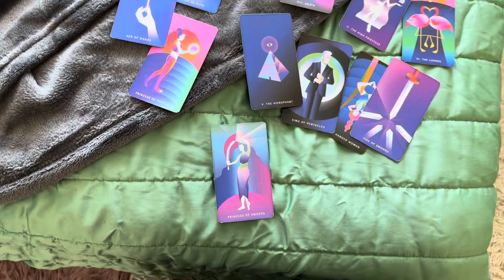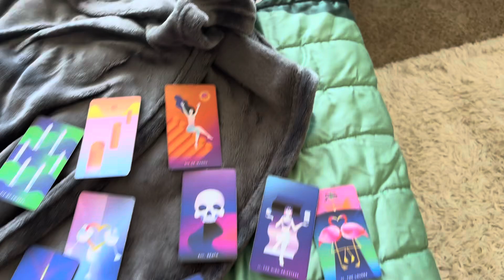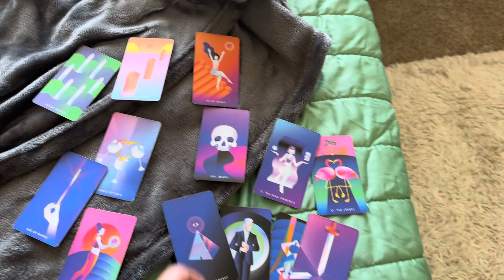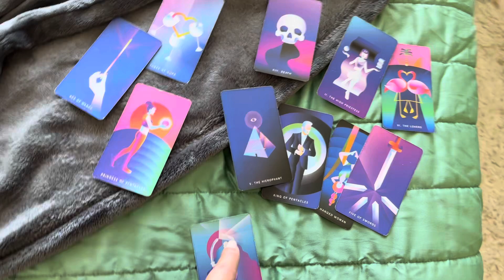God lighting it up so you can see! They thought they could hide. NO.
how I put my music 🎶 out. click for a referral. ↙

Thank Y’all! 💜